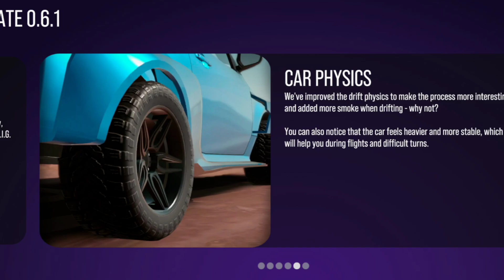Drive zone online News 0.6.1 التحديث المنتظر اجمل لعبة سيارات اونلاين جرافيك اسطوري 2023 اخيراً 😉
((((     روابـــــط     ))))
‎✔️فعل زر الجرس ليوصلك كل جديد😉
‎👍🏻❤️❤️🌹👉🏻شكراً عالدعم👈🏻🌹
Ahmad sgm
‎احمد اس جي ام
Truckers of News
Car for sale simulator 2023 News محاكي بيع السيارات فتحت معرض سيارات #1
Car for sale simulator 2023 محاكي بيع السيارات خسرت فلوسي 😵News #2
Truckers of europe 3 new update 0.38.6 News 🤔 Toe3 axor lech | مستمرين ان شاء الله 😍 اجمل مدينة
Car for sale 2023 فتحت معرض تويوتا افالون و سوبرا محاكي بيع السيارات 😍 Gameplay #4
car for sale simulator 2023 News  محاكي بيع السيارات اشتريت معرضmercedes و bmw Gameplay 😍 #5
car for sale simulator 2023 news محاكي بيع السيارات اجمل معرض Bmw و mercedes |معرض سيارات الاحلام😍
car for sale simulator 2023 news التحديث الجديد| محاكي بيع السيارات افخم معرض دوج شارجر |صرت غني 😍
car for sale simulator 2023 news محاكي تاجر السيارات طورت سياراتي الخاصة |محاكي تاجر السيارات حرام🤔
Car dealer job simulator محاكي مكتب السيارات للموبايل 😍car for sale simulator 2023 News
Car for sale simulator 2023 محاكي بيع السيارات جرافيك اسطوري اخيراً للاندرويد car for sale simulator
Car for sale simulator 2023 News 0.1.9 محاكي مكتب السيارات للاندرويد الاصافات الجديدة تحديث اسطوري
Car for sale simulator 2023 News Update 0.1.9.1 محاكي مكتب السيارات اندرويد اصلاحات المشاكل للعبة
Car for sale simulator 2023 News محاكي مكتب السيارات اندرويد الاضافات الجديدة سيارة احلامي Gameplay
Drive zone online News اجمل لعبة سيارات 2023 جرافيك اسطوري بديلة car parking multiplayer Carx street